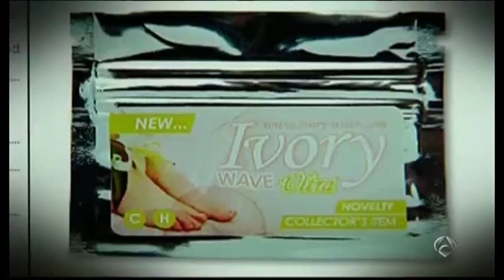Droga MDPV una 'droga caníbal'